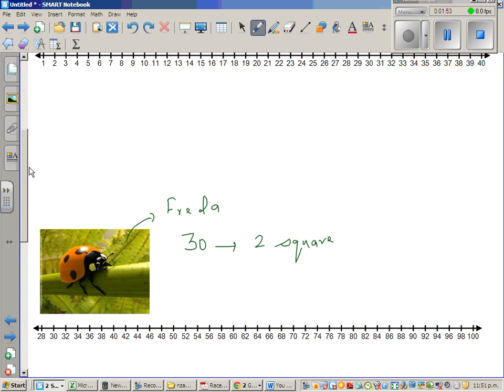Race to 100 on number line by ladybird Freda and Fred